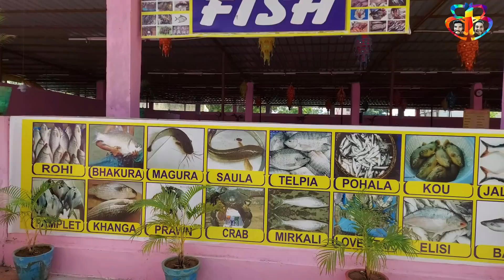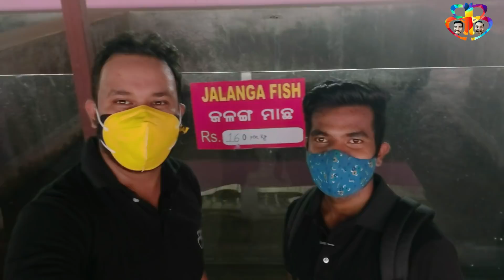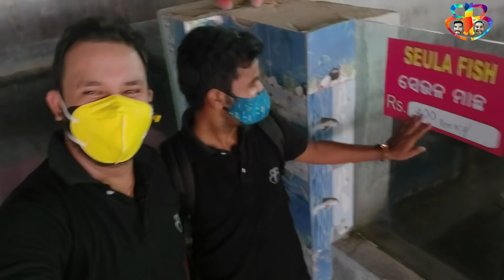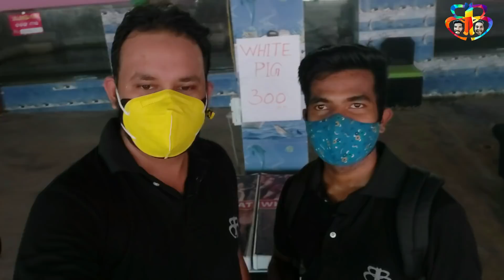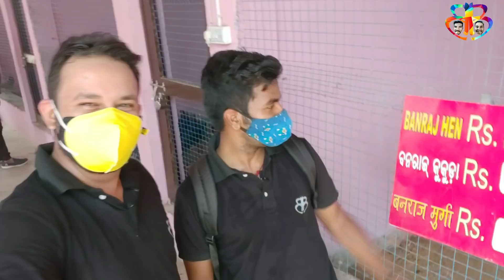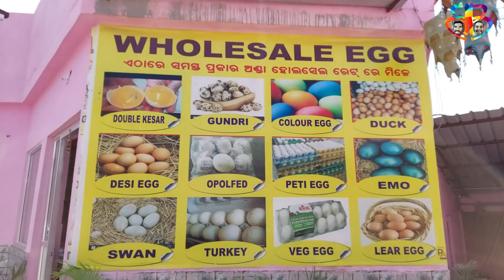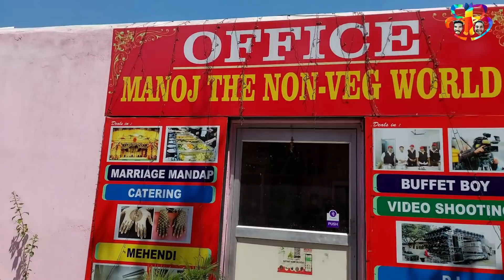ODISHA'S WUHAN NONVEG MARKET || NON VEG WORLD ||BHUBANESWAR VLOG || ODIA VLOG || BADA BHOKILA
MANOJ THE NON VEG WORLD
Location - Patia, Bhubaneswar, Odisha 751024